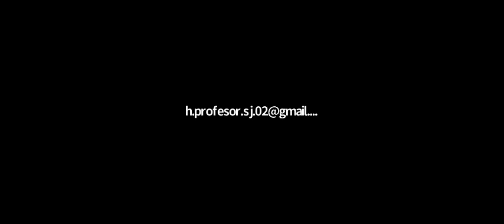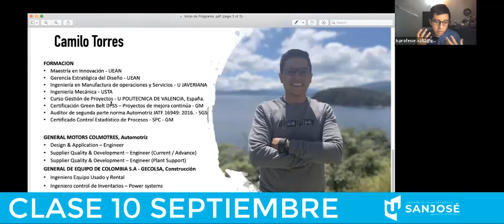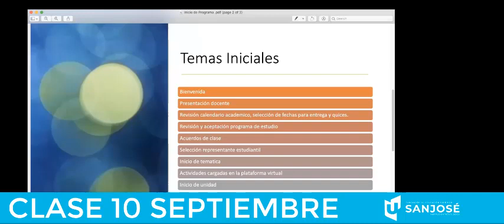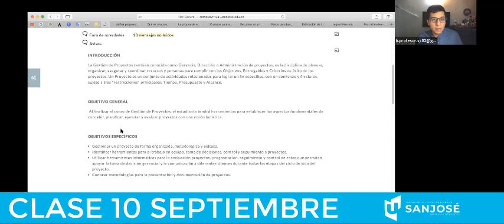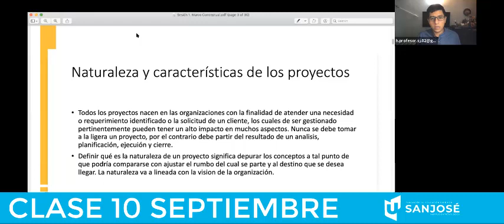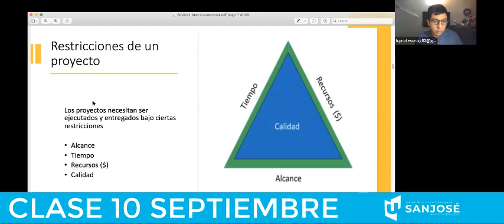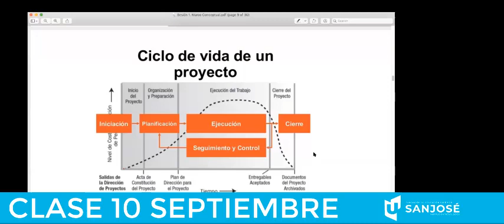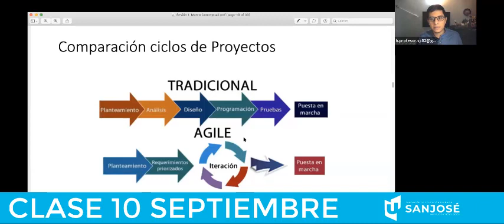AULA 201 DEL 10 SEPTIEMBRE